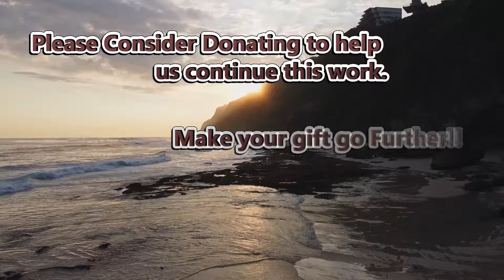Sending love and Aid to Gods Children. Look for the Daily Question! Like, share, and Follow!